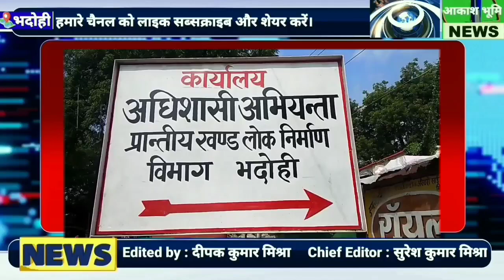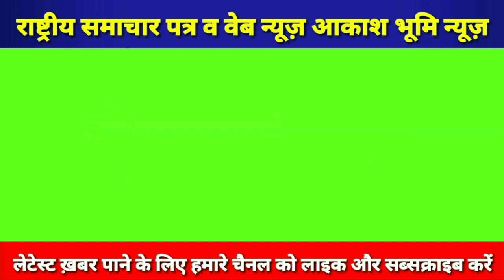bhadohinewsभदोही की ख़बर BHADOHI NEWS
BHADOHI NEWS
Khabar Bhadohi

@Hamar Bhadohi हमार भदोही  @पतंजलि योगपीठ भदोही  @राघवेंद्र रामलीला समिति बरवा भदोही  @Bahadur studio bhadohi  @Indian Kisan Mustard Oil Newada Bhadohi
@Bhadohi News